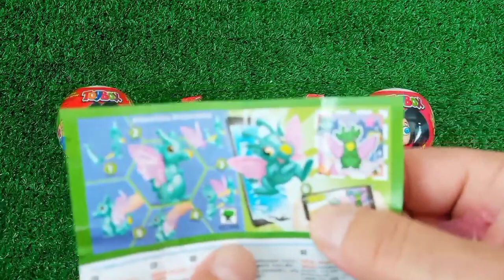ASMR RAINBOW DESSERTS FROZEN NIK-L- NIP COLOR ICE CREAM 무지개 디저트 얼린 닉 클립 아이스크림 먹방 MUKBANG CANDY